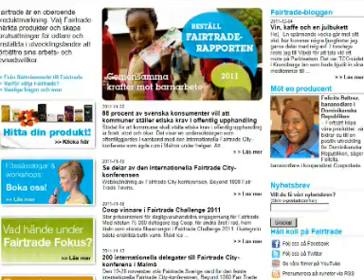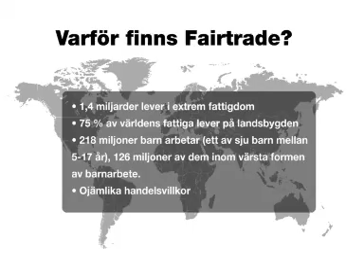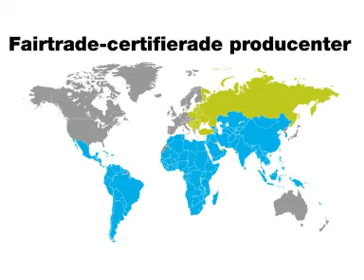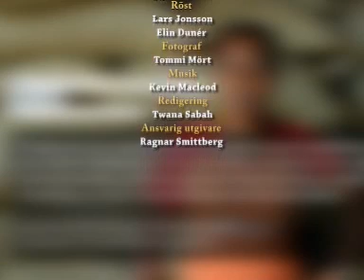Johannes Hartvigson på Rotary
Reporter: Anna Maria LIndqvist Arrue